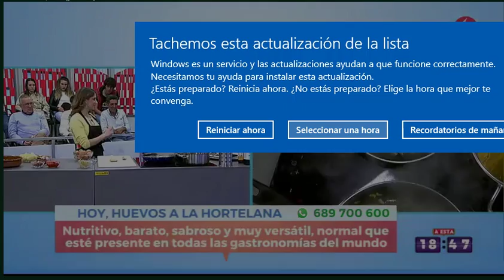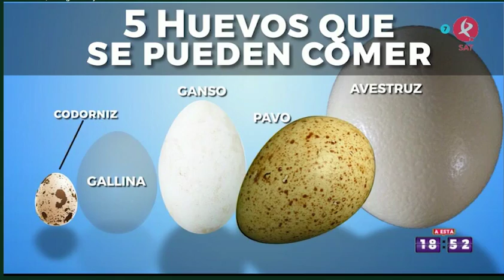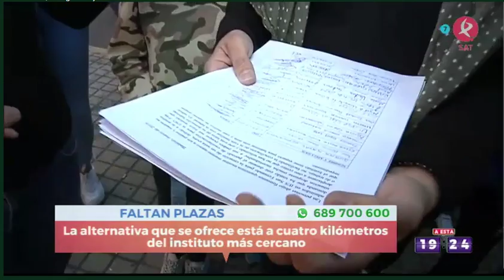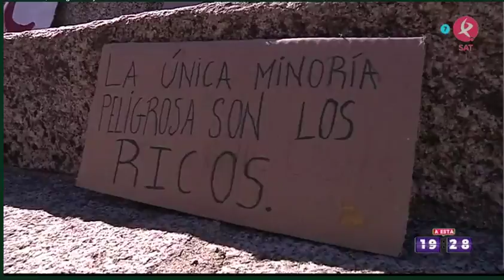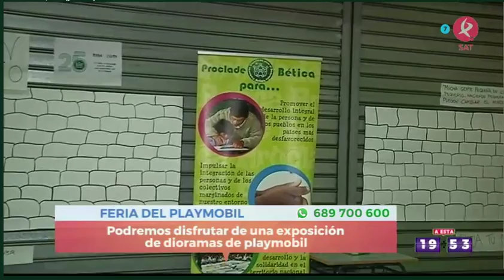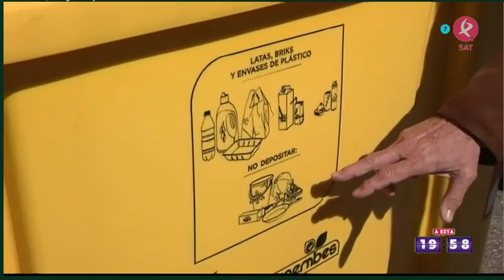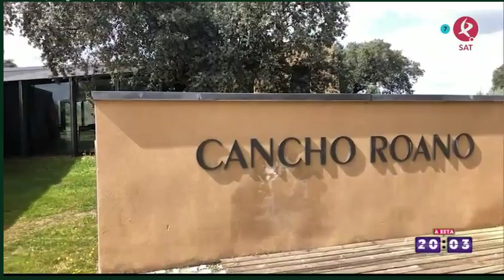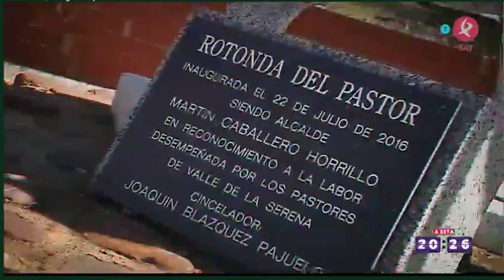A ESTA HORA 15 MARZO